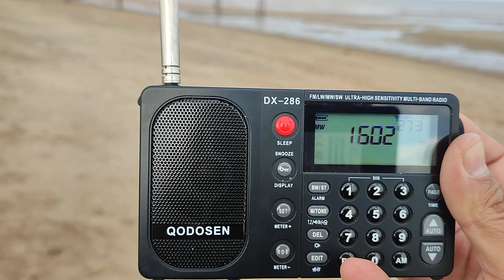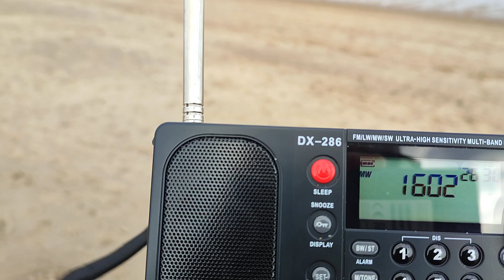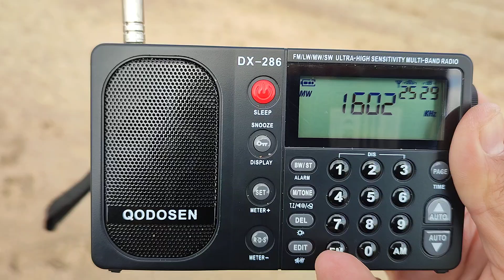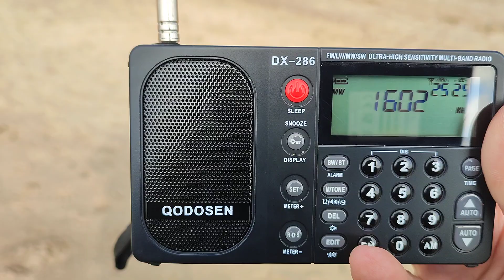8 October 2024